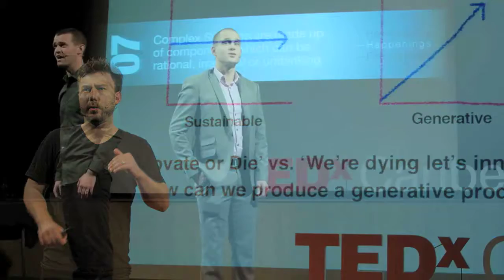TEDxCanberra 2011 Highlights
A bit of a highlight reel for TEDxCanberra 2011, put together as a promotion for TEDxCanberra 2012.